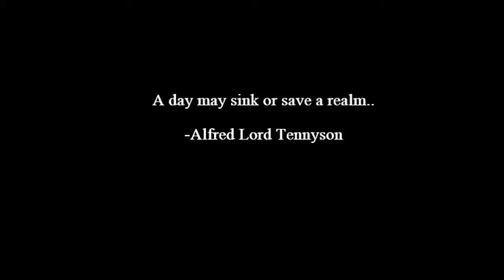English Soul by Under A Banner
English Soul from our forthcoming album 'Close to the Clouds'..